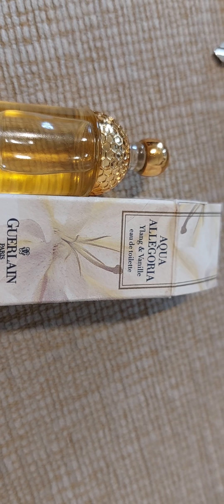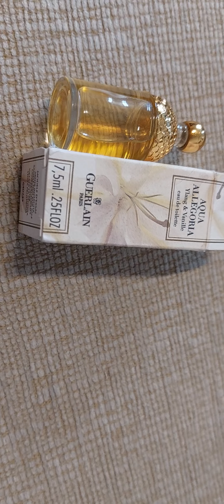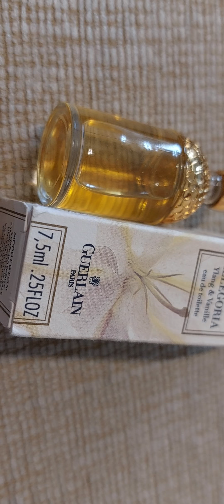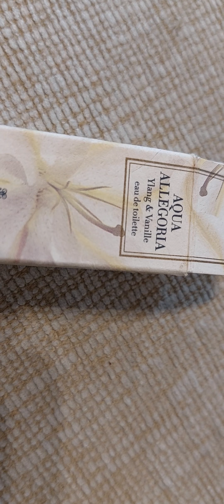122 - GUERLAIN Aqua Allegoria Ylang&Vanille unikat